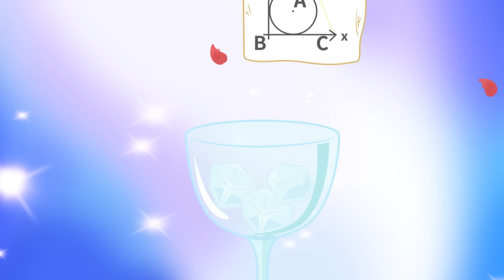如何將作業寫出優雅的感覺？｜小狮子赛几3 第16话